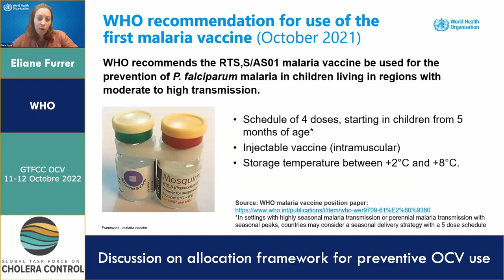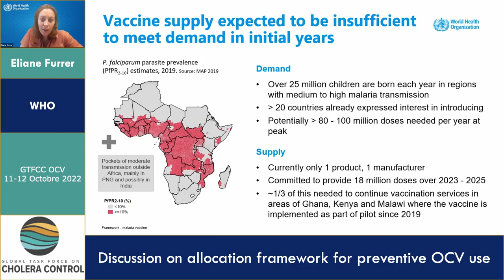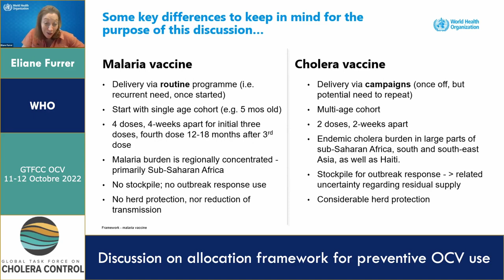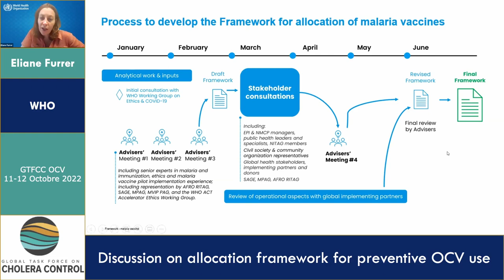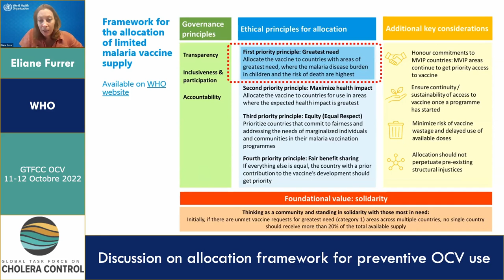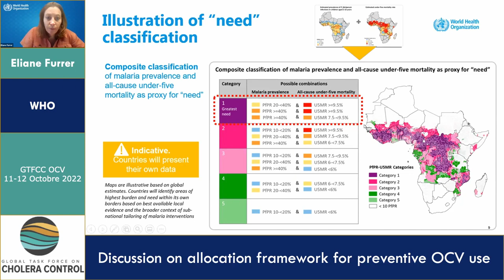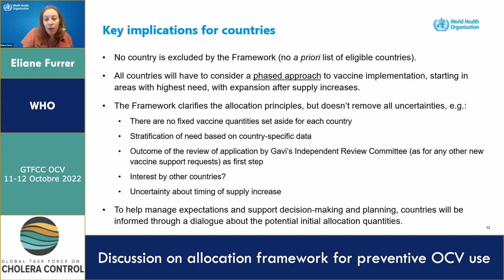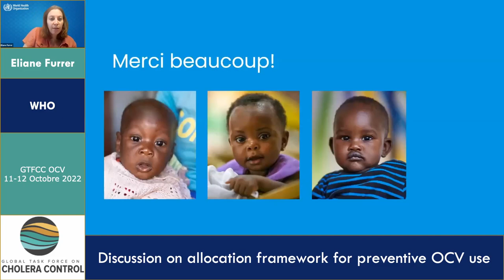Developing a framework for allocation of limited malaria vaccine supply - Eliane Furrer